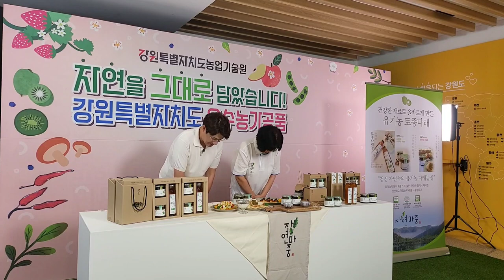강원도횡성 유기농토종다래농장 자연마중 토종다래잼 토종다래청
강원도횡성 유기농토종다래농장 자연마중